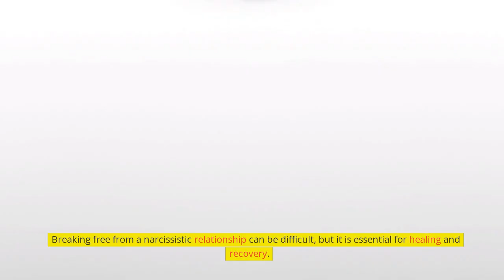The role of trauma bonding in narcissistic relationships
Gaslighting & Narcissistic Abuse Recovery
Master your mind

Get the guide that will help you understand and heal from the effects of narcissistic behavior. ‘Breaking the Trauma Bond’ is now available for digital download.